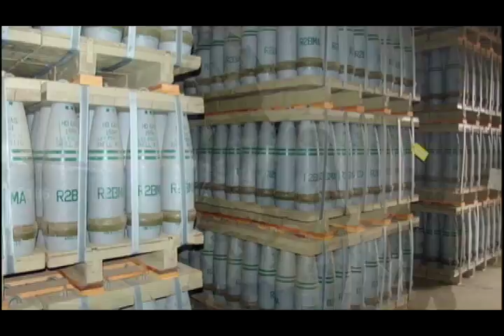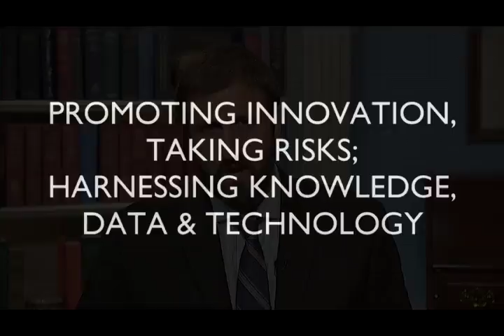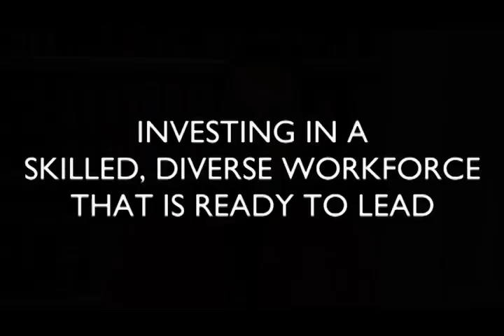The Quadrennial Diplomacy and Development Review 2015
QDDR 2015: Blueprint of the State Department and USAID's foreign policy goals.